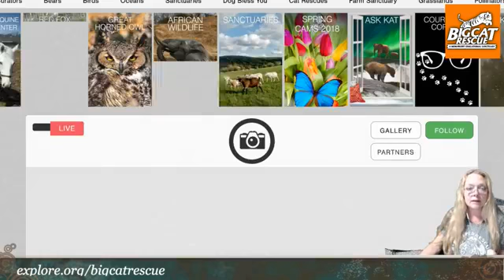Andi Bobcat Eye Exam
21 year old Andi Bobcat is having trouble with her vision and Clover Bobcat has a wound on her face, so the vets are here to take a look at them.